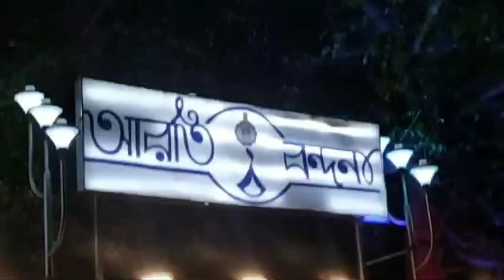গঙ্গা আরতী দেখতে গেলাম। হলি খেলে বাড়ী আসলাম🎊💓💟💖🤍💚💙